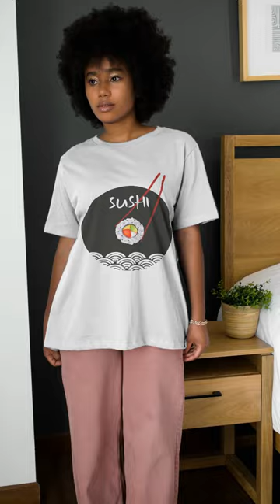Sushi record music sushi for a restaurant Unisex Jersey Short Sleeve Tee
Looking for a stylish and comfortable way to show off your love for sushi? Look no further than the Sushi Record Music Sushi Unisex Jersey Tee! Featuring a fun and unique design inspired by the love of sushi and music, this tee is perfect for anyone who wants to make a statement. Made from soft and breathable material, it's perfect for wearing to your favorite sushi restaurant or out and about with friends. So why wait? Add the Sushi Record Music Sushi Unisex Jersey Tee to your collection today and let your love of sushi shine!